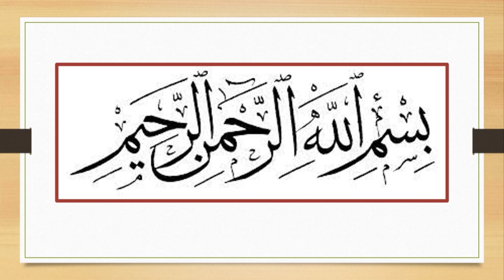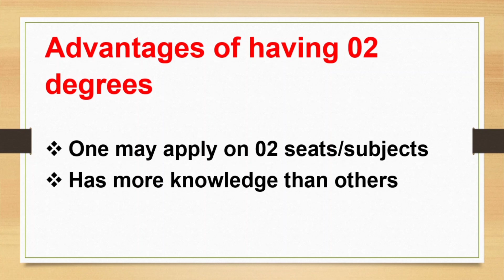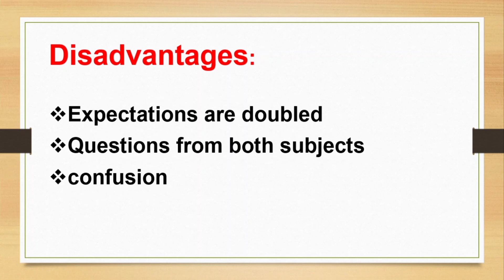PPSC Interviews || Is it OK to tell about my Both M.A. Degrees???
PPSC Interviews